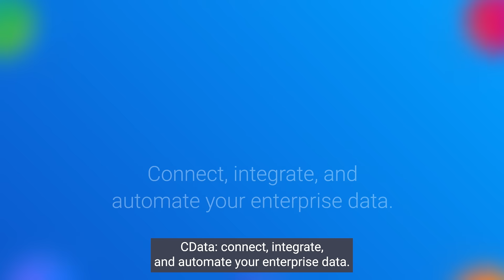Introducing CData Connect Cloud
Join the real-time revolution. Connect effortlessly to your data from any cloud reporting, analytics, or business tool with CData Connect Cloud.